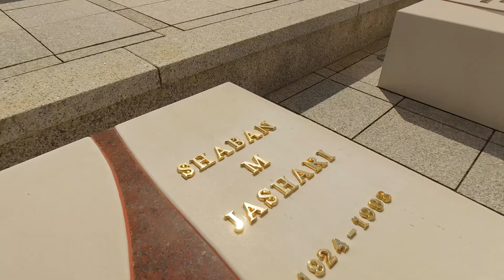Pamje nga droni të Kompleksit Memorial “Adem Jashari”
-Në xhirimet e realizuara me dron, shihet në menyrë të detajuar Kompleksi Memorial “Adem  Jashari” në Prekaz.
Familja Jashari ishte pikë kyçe e sulmit të forcave serbe qysh nga viti 1991 duke vazhduar kështu me sulme të tjera në janarin e vitit 1998 dhe sulmi i fundit më 5, 6 dhe 7 mars 1998 ku edhe  u vranë 59 anëtarë.  Sulmi i befasishëm ishte i përgaditur me shumë armatim nga forcat serbe me gjithsej 7-8 mijë trupa të cilët kishin rrethuar lagjen e Jasharajve.
Në mesin e familjes, kishte shpëtuar Besarta (Hamëz) Jashari e cila sot, përpos që mbijetesa e saj quhet një mrekulli, ajo qëndron si dëshmia më e fortë e barbarisë serbe.

-Investimet e para në Kompleksin Memorial të familjes Jashari u financuan nga “Fondacioni për ngritjen e Kompleksit Përkujtimor të Familjes Jashari – Prekaz” që ishte krijuar gjatë vitit 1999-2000.
Me investime të mëtutjeshme vazhdoi Komuna e  Skenderajit dhe Qeveria e Republikës së Kosovës  përmes ish Ministrisë së Mjedisit dhe Plainifikimit Hapsinorë, investime këto që u zhvilluan gjatë vitit 2006 – 2013.
Me krijimin e Agjencisë për Menaxhimin e Komplekseve Memoriale të Kosovës, u vazhduan edhe investime të tjera në Kompleks ku edhe sot vazhdon me mirëmbajtjen e tij.
Me aprovimin e ligjit për Kompleksin Memorial “Adem Jashari”, ky Kompleks ka kaluar në kompetencë  të Komitetit Ndërministrorë i formuar nga Qeveria e Republikës së Kosovës.